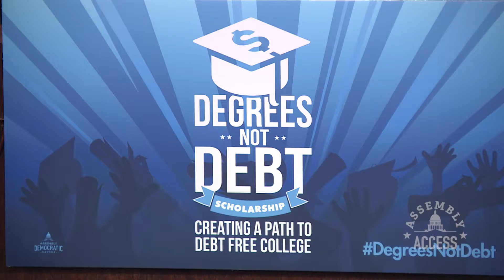Lograr que la Educación Superior Sea Asequible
(Sacramento) – La asambleísta Monique Limón (D-Santa Barbara) participó junto al presidente de la Asamblea Anthony Rendon (D-Paramount), miembros de los comités del Presupuesto y de Educación Superior de la Asamblea, estudiantes y padres para presentar el paquete de financiamiento de la educación superior que reduciría la deuda y haría que la educación universitaria fuera más económica para millones de estudiantes. “Por catorce años trabaje todos los días con estudiantes que batallaban para pagar la universidad,” señaló la asambleísta Limón. “Estas medidas que propusimos reafirman la promesa lo que debe significar un título universitario – oportunidad, movilidad económica y una inversión en nuestra futura fuerza laboral." Los cuatro componentes del paquete llamado Diplomas No Deudas son: hacer que el primer año de enseñanza en los colegios comunitarios sea “gratuita” para los estudiantes de jornada completa; Expandir el exitoso programas de becas ‘Success Grants’ para todos los colegios comunitarios; Rechazar la propuesta del gobernador que elimina la “Beca Escolar de la Clase Media”; y crear la beca “Diplomas No Deudas” para abordar los costos no relacionados con la matrícula cuando se asiste a la Universidad Estatal (CSU) o la Universidad de California (UC). Revise el siguiente video de Assembly Access para obtener más información.